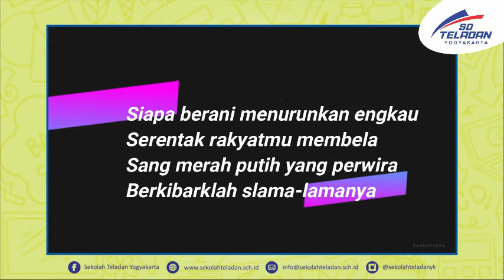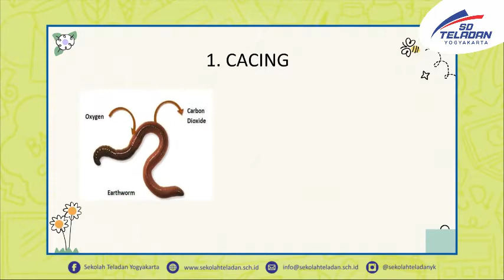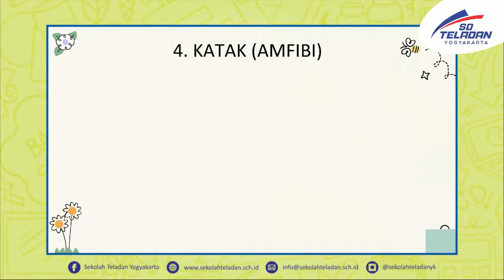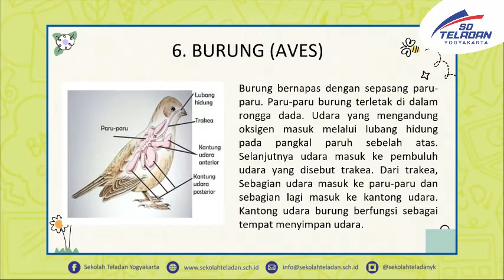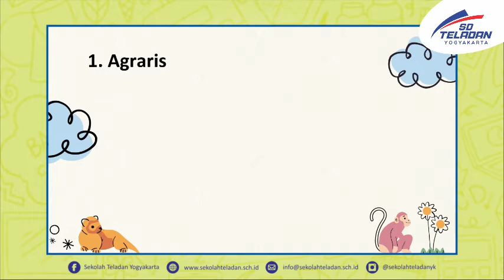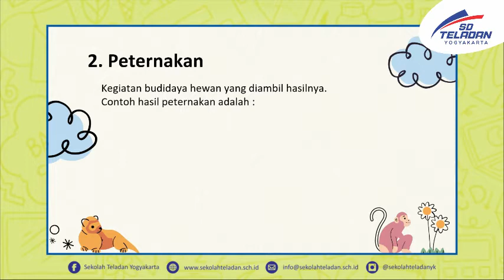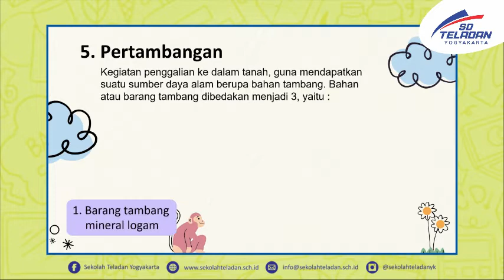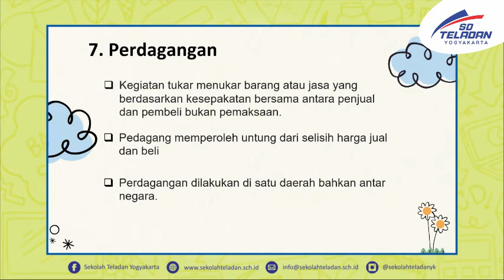PEKAN 6-TEMATIK-PAK ISNAN & BUNDA TIKA-KELAS 5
"Organ Pernapasan Hewan dan Jenis Kegiatan Ekonomi Masyarakat"